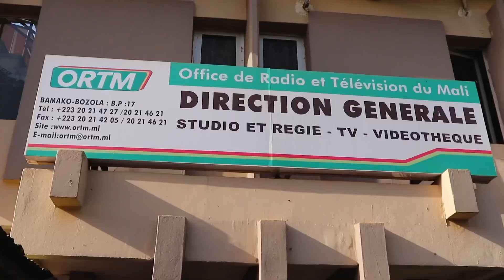ORTM de Bamako Choqué par Sekou Djinamory